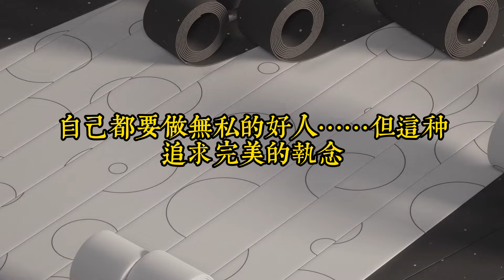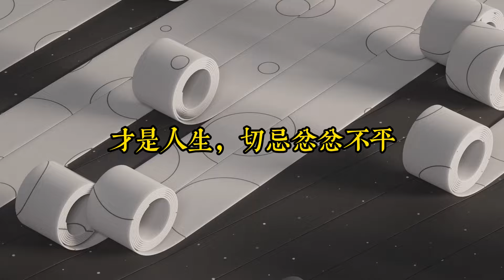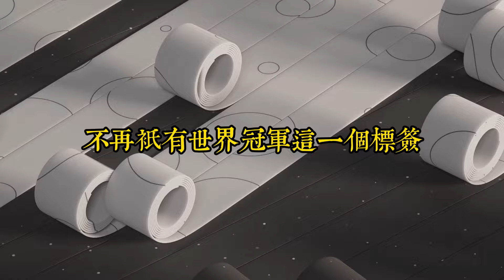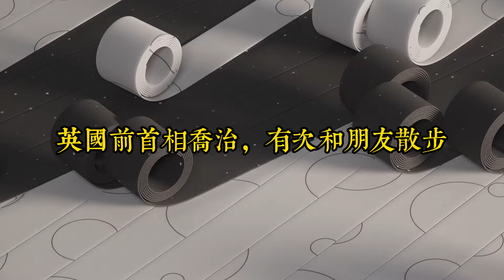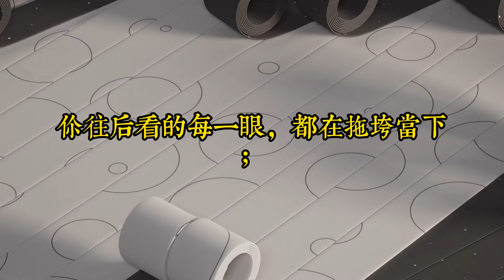一個人最了不起的才華：懂得翻篇｜遇事多往前看，常翻篇，把過去拋在身後，你才能為自己的生活書寫新篇章｜思維密碼｜分享智慧